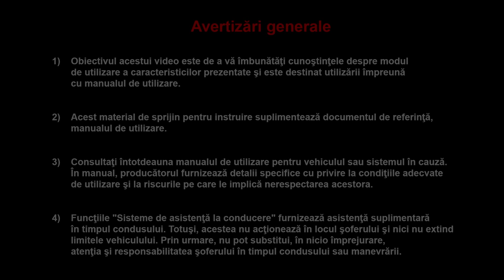Compartimente de depozitare